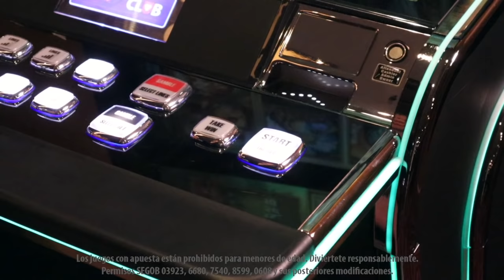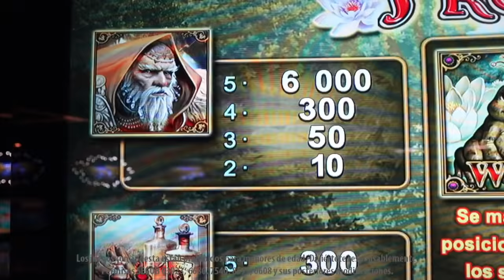Vuelve príncipe al sapo y diviértete con Frog Story de EGT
EGT tiene para ti este juego con increíbles y místicos gráficos. Desarrollado en un bosque encantado, y combinando gráficos clásicos, esta máquina te da muchas oportunidades de ganar con la función Toppling Reals. ¡Disfrútalo en Caliente Casino!